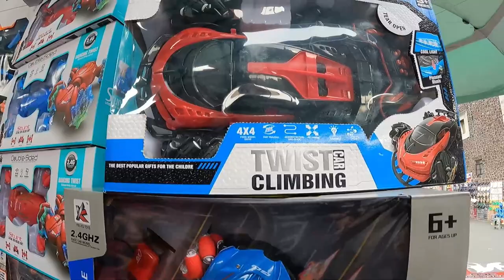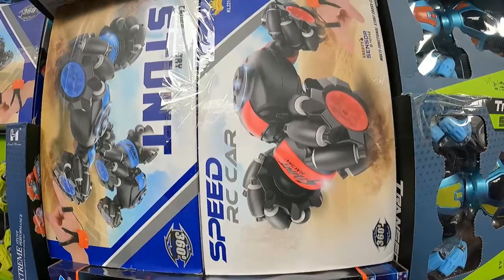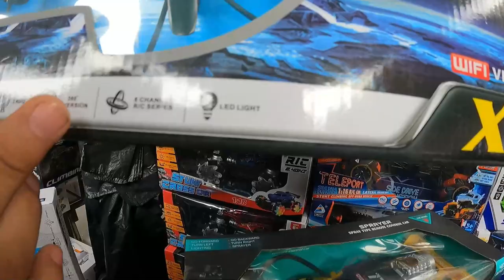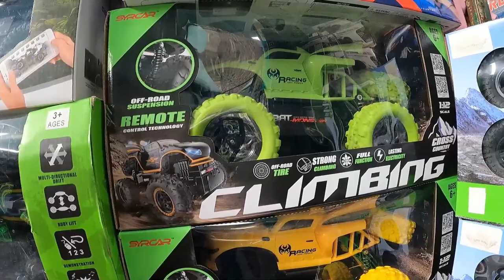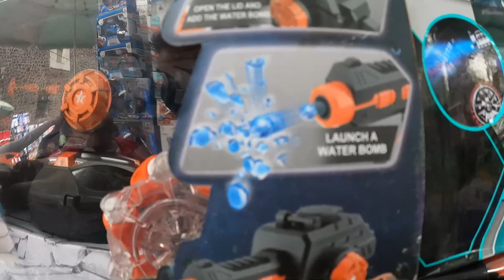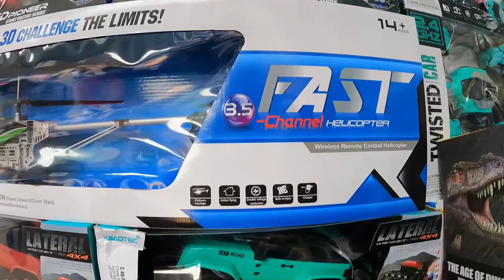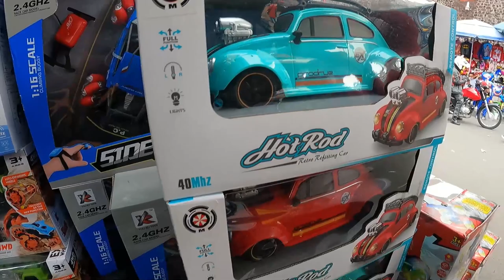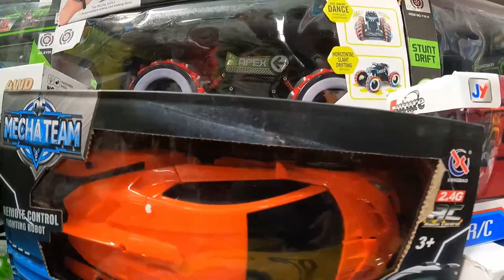Increíbles juguetes ECONÓMICOS para hacer negoció!⚽🛹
AVECES los mejores precios están e tiendas pequeñas como es en este caso.
En este canal no importa si es una bodega grande o una tienda pequeña si tiene buenos precios ahí estaremos.

-3ª Calle República de Bolivia 45, Centro Histórico de la Cdad. de México, Centro, Cuauhtémoc, 06020 Cuauhtémoc, CDMX